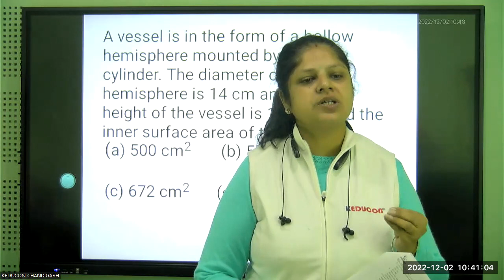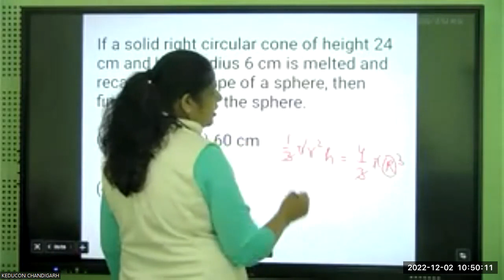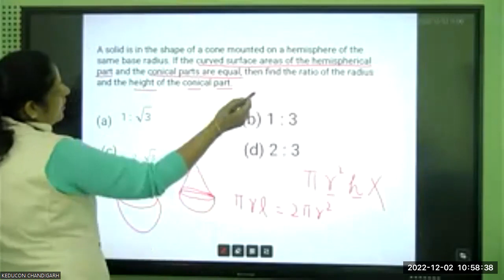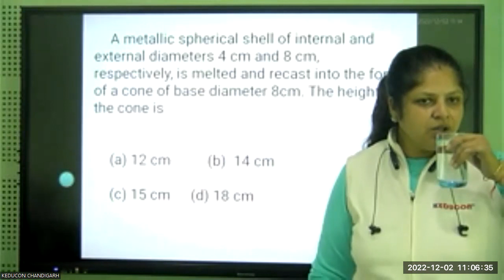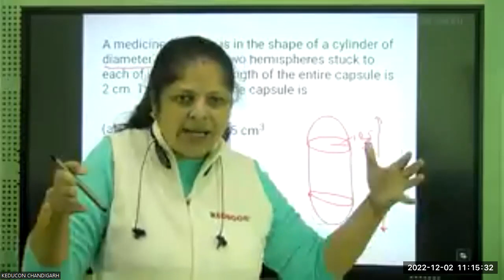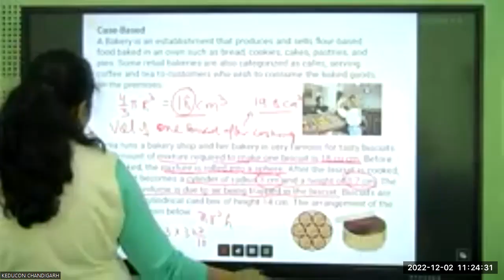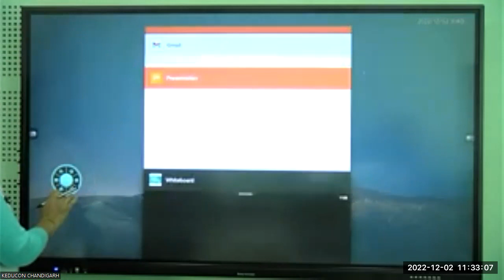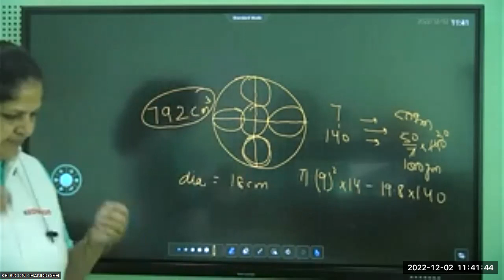MR Intl. Class-10 Maths Test discussion 02.12.2022